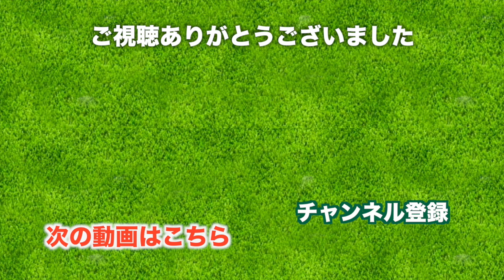大人っぽい女性になれる！ Zoy 2016年冬、ゴルフ好きミヤコ店長おすすめのゴルフウェア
鹿野山ゴルフ倶楽部で一緒にラウンドした Jun ちゃんと一緒にゴルフウェアのブランド「 Zoy 」広尾店にやってきました。

Jun ちゃんが活躍する鹿野山ゴルフ倶楽部のラウンド動画はこちらから

Zoy の店長みやこさんはゴルフ歴20年、ゴルフがめちゃくちゃ上手いのと、この大人の女性って感じが素敵でいつも憧れています。

zoy 広尾店店長ミヤコさんのブログはこちら

みやこさんと一緒に今年のトレンドとおすすめコーディネートを教えてもらいました。

Zoy のゴルフウェアを着てみて思うのは、大人っぽい女性になれること。これを着てゴルフ場にいくと「ちゃんとした女性だな」って見てもらえそうだなって思いました。